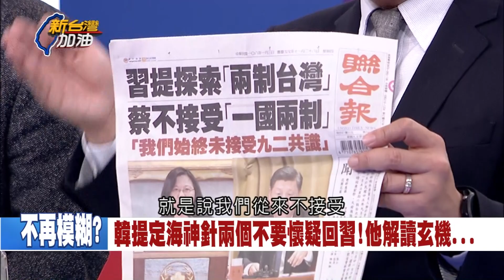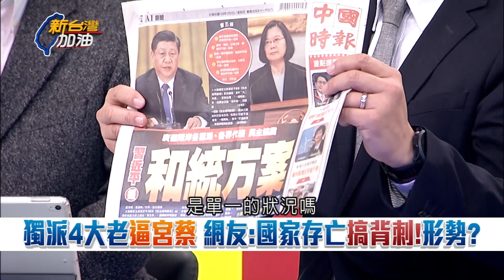總統大選變"統獨大戰"？習近平態度強硬讓2020風向再改變 楊憲宏：小英這樣雷厲風行必當選...｜廖筱君主持｜【新台灣加油精彩】20190104｜三立新聞台